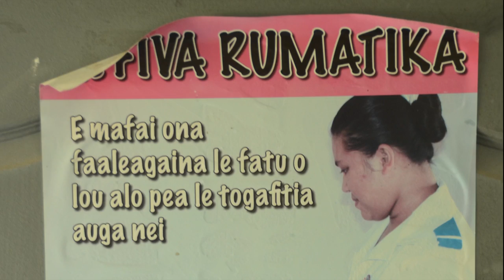RHD PSA - Samoan Ministry of Health & Rheumatic Rescue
Public Service Announcement about Rheumatic Heart Disease from the Samoan Ministry of Health & Rheumatic Rescue.